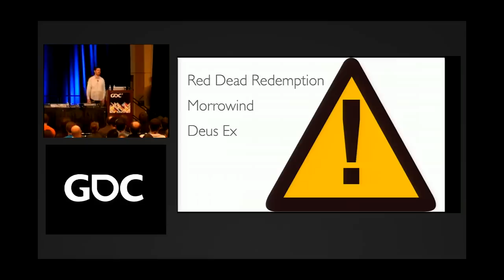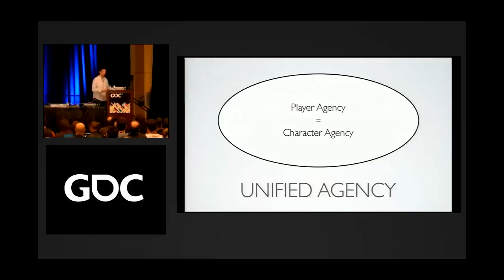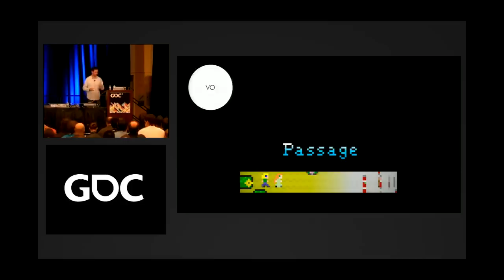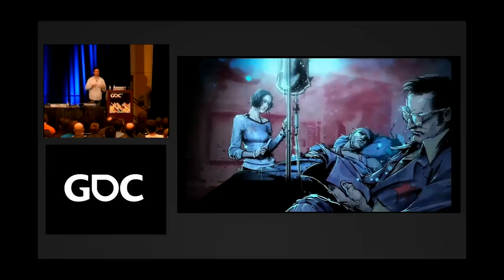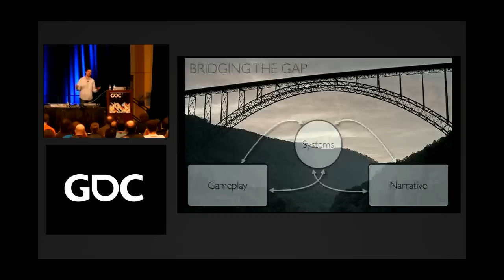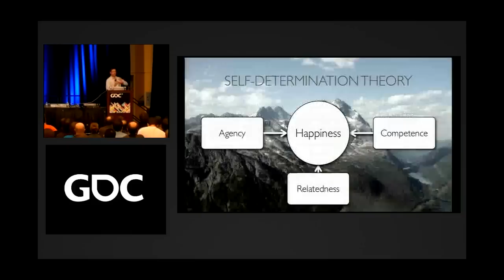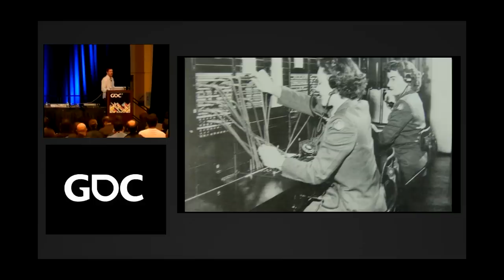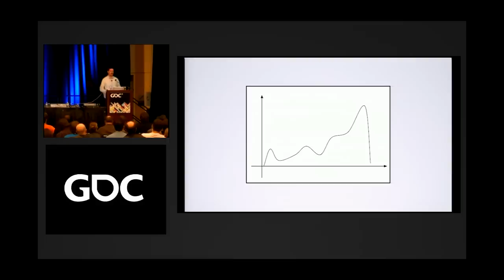Player-Driven Stories: How Do We Get There?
In this 2011 GDC talk, LucasArts' Kent Hudson describes methods and techniques to help you put the player in charge of their own narrative.